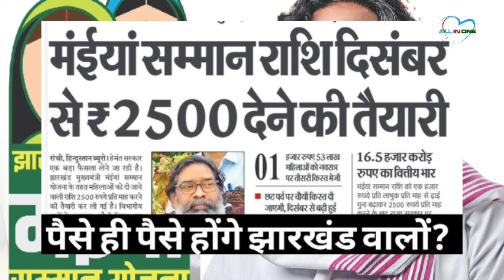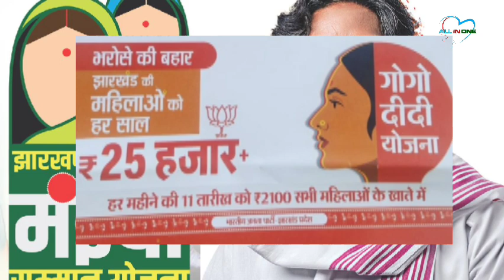Good News मईयां सम्मान योजना !New आदेश जारी जरूर देखे नहीं तो ₹2500 नहीं मिलेगा?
Hy
    I am Dev Gorai,Welcome To Our You Tube Channel All In One❤️..

इस वीडियो मे आपको मईयां सम्मान योजना के बारे मैं बताऊंगा जो की दिसम्बर से 1000₹  से बढाकर 2500 ₹ दी जाएगी! कैसे मिलेगा पैसा इसके लिए आप वीडियो को अंत तक जरूर देखे 🥰

maiyya samman yojana ka status kaise check karen!! maiya samman yojana ka status kaise check ka!! Maiyya samman yojna ki puri jankari

Mmmsy chek
Mmmsy status chek
Mmmsy puri jankari
Maiya samman yojna status
Maiya samman yojna jharkhand
Mukhyamantri maiyya samman yojna
Jharkhand all yojna

maiya yojana ka status kaise check karen

मईया सम्मान योजना Status स्थिति देखें

maiyya samman yojana status kaise check karen

mia samman yojana ka status kaise check kare

maiya samman yojana ka status kaise check karen

maiyya samman yojana status kaise check kare

maiya samman yojana status

maiya samman yojana status check

mayya samman yojana ka status kaise check kare

jharkhand maiya samman yojana status check

maya samman yojana ka status kaise check kare

jharkhand mukhyamantri mahila samman yojana status check

mukhyamantri mahila samman yojana status kaise check kare

mukhyamantri mahila samman yojana online status check

Video Topics 👇

jharkhand maiya samman yojana status
maiyya samman yojana
maiyya samman yojana new adesh jari
maiyya samman yojana status new update

Hello Guys,Mere Ess Channe mei apko sabhi tarah ki video dekhne ko milegi mobile se judi tips and tricks agr aap ess channel par visit kiye ho to please subscribe bhi krr dijiyega🙏🙏